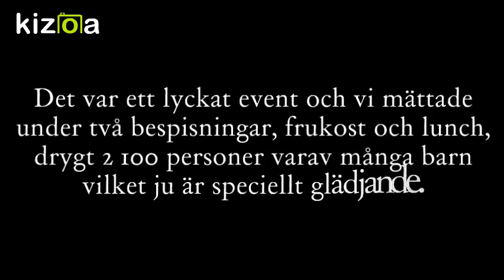Kizoa Movie - Video - Slideshow Maker: Uppföljning av våra humanitära insatser i Indien – SYSTEMHUS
I förra veckan meddelade Systemhus att de påbörjat ett välgörenhetsprojekt som går hand i hand med Systemhus vision allaskabo där vi stödjer ett projekt som bedriver utspisning av mat till fattiga i Indien. Idag fick vi en sammanställning samt bilder från våra vänner.